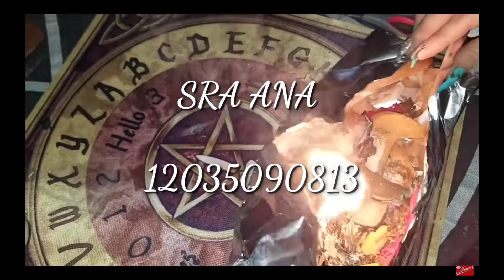COMO HACER QUE PIERDA SU TRABAJO CON LOS CLAVOS DE TREN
MI LINK DIRECTO A MI WHATSAPP